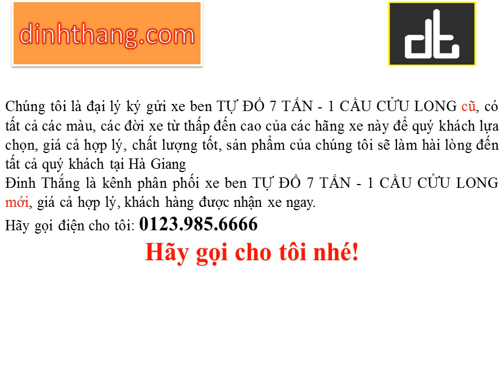Mua, bán ô tô mới-cũ xe tải BEN TỰ ĐỔ 7 TẤN - 1 CẦU CỬU LONG tại Hà Giang (01239856666)